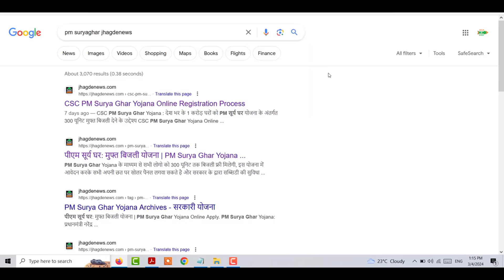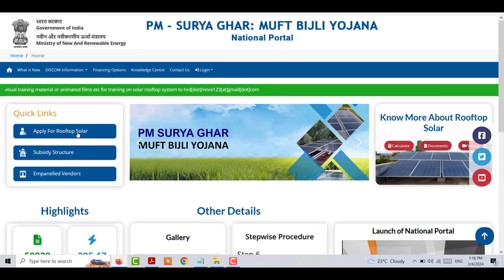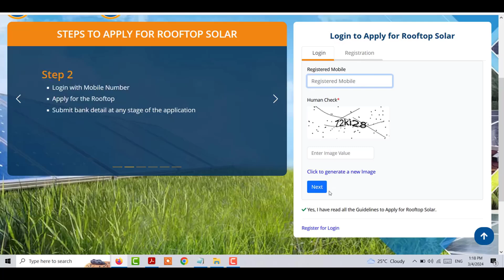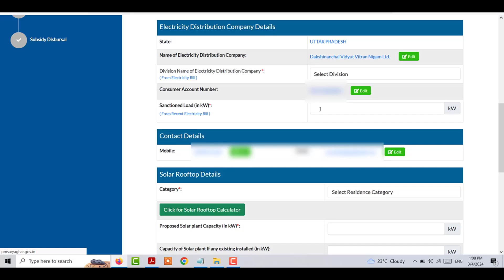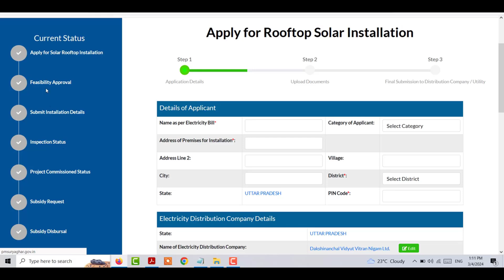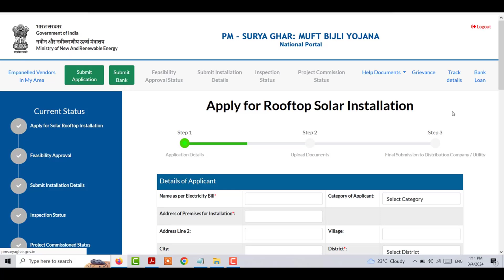PM सूर्य घर मुफ्त बिजली योजना ऑनलाइन आवेदन कैसे करे,Solar Subsidy kaise le, subsidy par solar pannel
Topic cover